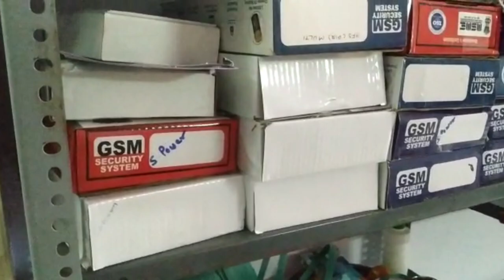బిజినెస్ ! Small business ideas! New business idea's! business ideas ! Low Investment Business Idea